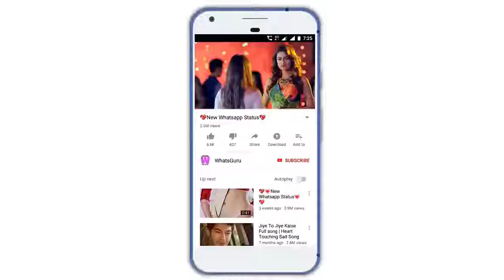F0 9F 92 96New Whatsapp Status Video 2018 F0 9F 92 96